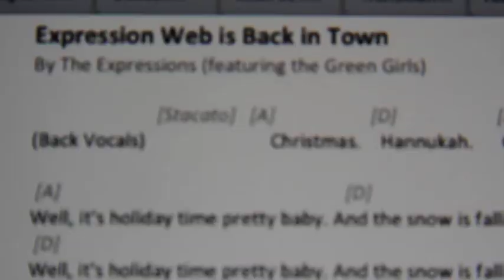Expression Web - Holiday Music Video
Music video featuring Express Web and Green Com staff. Happy holidays to all our clients and colleagues.

Clip musical avec l'équipe d'Expression Web et Green Communication. Joyeuse fêtes à tous nos clients et collègues.